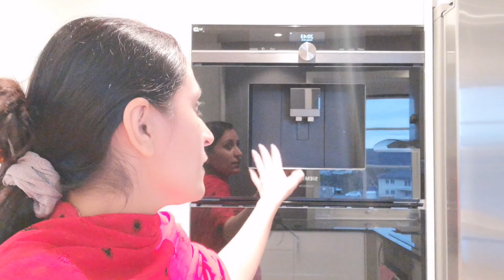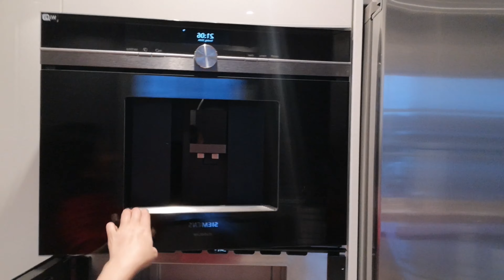Kitchen Cleaning Routine | After Iftar Cleaning | Ramzan Me Kitchen Ki Safai | Desi lifestyle Vlogs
How I clean my kitchen during ramadan after Iftar. Clean with me. My deep cleaning routine. Includinig my cleaning tips.